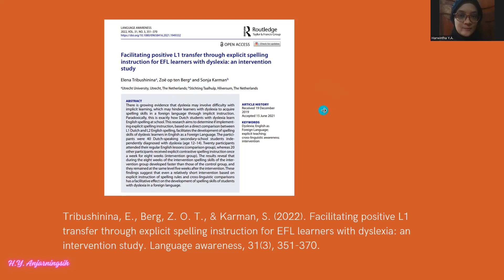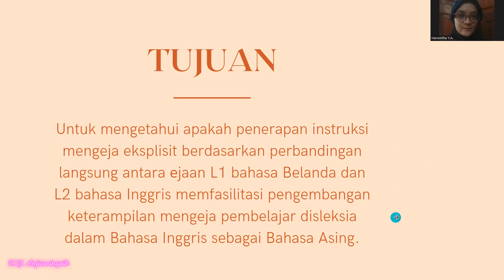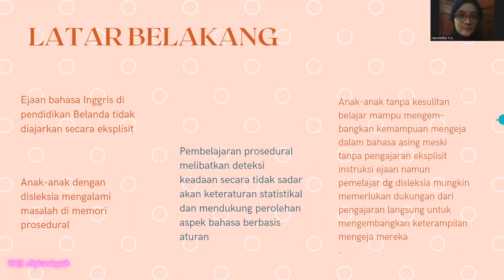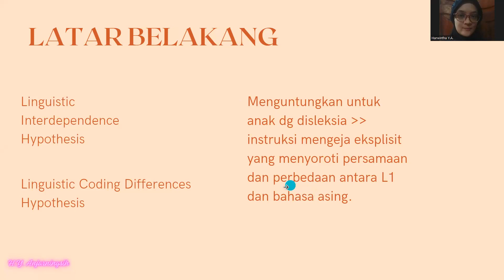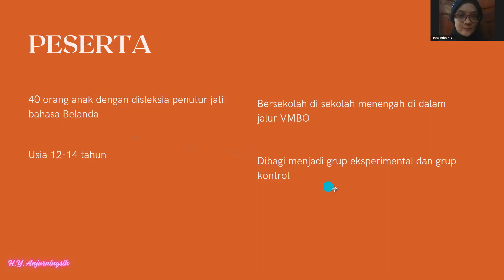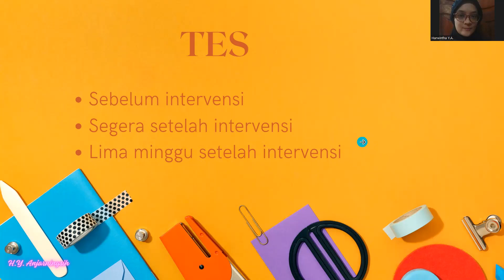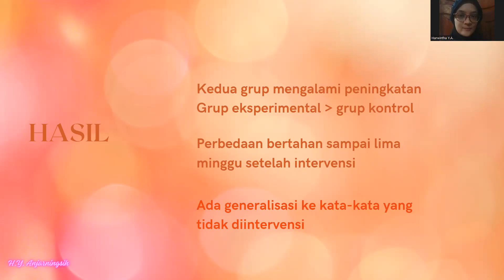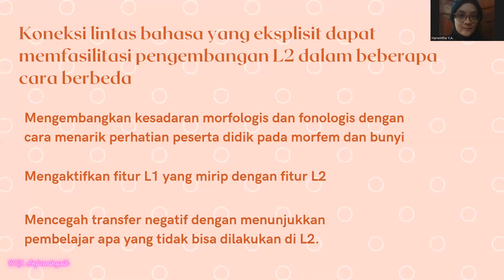Memfasilitasi Transfer L1 Positif Melalui Instruksi Mengeja Eksplisit untuk Siswa EFL dg Disleksia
Perspektif Psikologis dalam Pengajaran Bahasa Asing, Program Studi Magister Ilmu Linguistik, FIB UI (8 Desember, 2023).